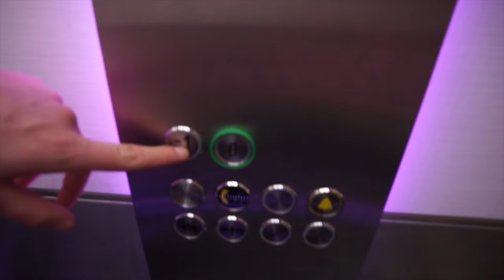-- JLC! -- Vi Spelade Destiny 2,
Ny på kanalen? subscriba och hjälp mig nå 2000!

Webshop!

Use this if you want to Join the Tubebuddy!
It's gives you a helping hand VERY much for everyone that is uploading new content daily!